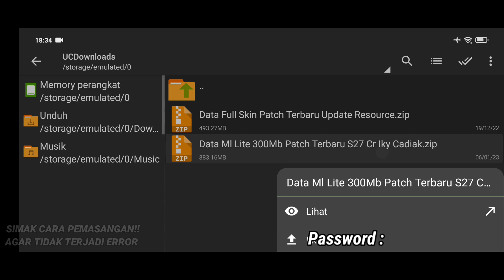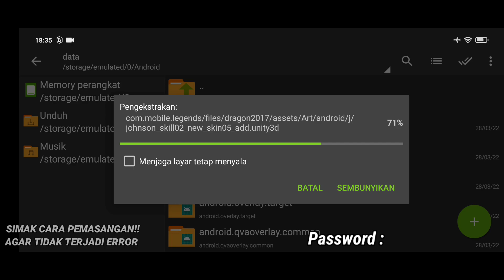Data ML Lite Full Event 300Mb Terbaru Patch Revamp | Cara Mengatasi Lag & Patah Patah